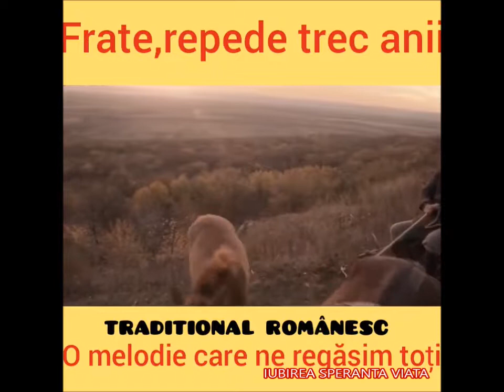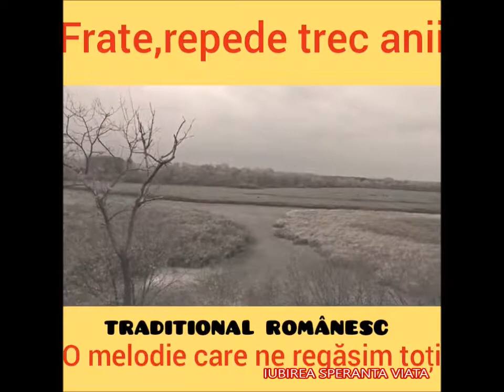FRATILOR MEI!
O DUMINICA BINECUVANTATA PRIETENI